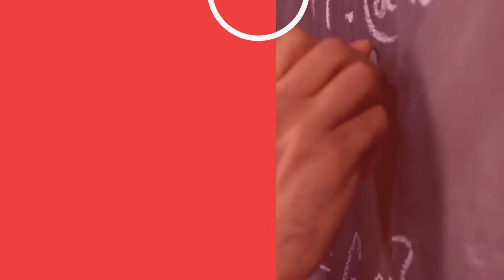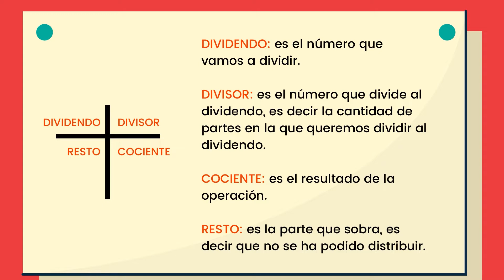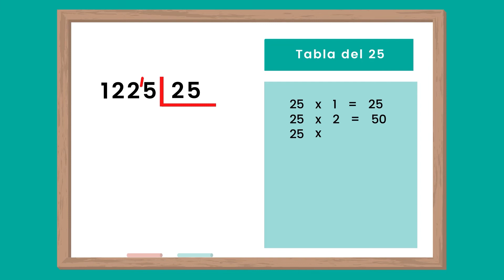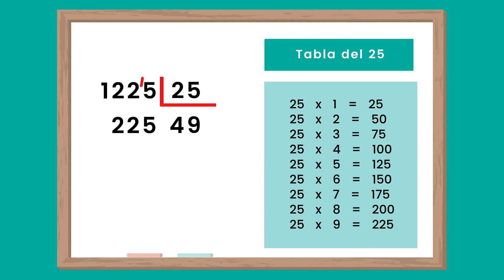Video de divisiones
En este video aprenderás sobre la división de números naturales de dos cifras a través de ejemplos prácticos.